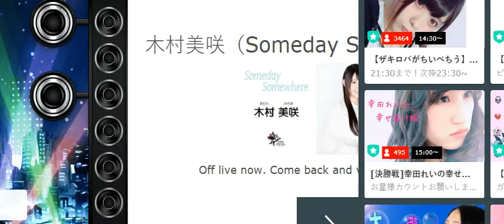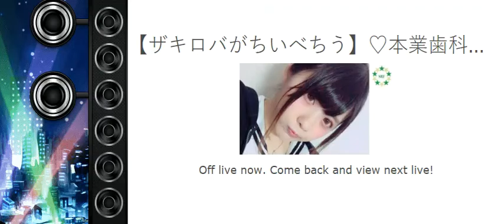木村美咲（Someday Somewhere）10.03.2018 pm